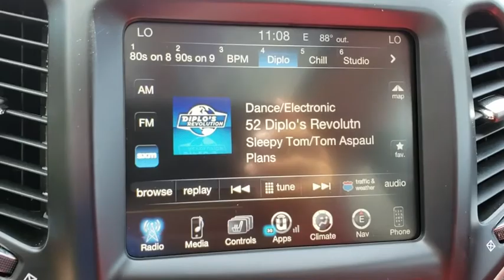2017 Jeep Cherokee Orlando, Hunter's Creek, Kissimmee, Windermere, Davenport, FL H188703A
Silver Used 2017 Jeep Cherokee available in Orlando, Florida at Central Florida Chrysler. Servicing the Hunter's Creek, Kissimmee, Windermere, and Davenport, FL area

TRAILER TOW GROUP -inc: 7 & 4 Pin Wiring Harness Trailer Tow Wiring Harness Class III Receiver Hitch Full Size Spare Tire,POWER 8-WAY DRIVER SEAT,COMFORT/CONVENIENCE GROUP -inc: Premium Air Filter Power Liftgate SIRIUSXM Satellite Radio GPS Antenna Input For More Info Call No Satellite Coverage HI/AK 1-Year SiriusXM Radio Service Passive Entry/Keyless Go Rear View Auto Dim Mirror w/Microphone Universal Garage Door Opener Air Conditioning ATC w/Dual Zone Control Remote Start System Power 4-Way Driver Lumbar Adjust Remote Proximity Keyless Entry Security Alarm Power 8-Way Driver Seat Humidity Sensor,BLACK PREMIUM CLOTH BUCKET SEATS,COLD WEATHER GROUP -inc: Power Heated Mirrors Engine Block Heater Heated Front Seats Exterior Mirrors w/Heating Element Windshield Wiper De-Icer Remote Start System All-Season Floor Mats Heated Steering Wheel,3.73 AXLE RATIO (STD),COMFORT & SOUND GROUP -inc: 9 Amplified Speakers w/Subwoofer Power 4-Way Driver Lumbar Adjust Power 8-Way Driver Seat,BILLET SILVER METALLIC CLEARCOAT,TRANSMISSION: 9-SPEED 4WD AUTOMATIC -inc: 2 speed PTU Active Drive II Badge Electronic Range Select Jeep Active Drive II Hill Descent Control Off Road Suspension,9 AMPLIFIED SPEAKERS W/SUBWOOFER,POWER FRONT/FIXED REAR FULL SUNROOF,ENGINE: 2.4L I4 MULTIAIR FLEXFUEL -inc: Tigershark Flex Fuel Vehicle 50 State Emissions,BI-XENON HID HEADLAMPS,QUICK ORDER PACKAGE 25J -inc: Engine: 2.4L I4 MultiAir Transmission: 9-Speed 4WD Automatic,ENGINE: 2.4L I4 MULTIAIR -inc: Tigershark (STD),RADIO: UCONNECT 3C W/8.4 DISPLAY -inc: Nav Capable! See Dealer For Details 6 Month Trial (Registration Required) Uconnect Access 8.4 Touchscreen Display Remote USB Port For Details Visit DriveUconnect.com,OFF ROAD SUSPENSION,TONNEAU COVER,SIRIUSXM SATELLITE RADIO -inc: GPS Antenna Input For More Info Call No Satellite Coverage HI/AK 1-Year SiriusXM Radio Service,FULL SIZE SPARE TIRE,Four Wheel Drive,Power Steering,ABS,4-Wheel Disc Brakes,Brake Assist,Aluminum Wheels,Tires - Front All-Season,Tires - Rear All-Season,Temporary Spare Tire,Power Mirror(s),Rear Defrost,Privacy Glass,Intermittent Wipers,Variable Speed Intermittent Wipers,Rear Spoiler,Power Door Locks,Daytime Running Lights,HID headlights,Automatic Headlights,Fog Lamps,AM/FM Stereo,Bluetooth Connection,MP3 Player,Steering Wheel Audio Controls,Auxiliary Audio Input,Pass-Through Rear Seat,Rear Bench Seat,Adjustable Steering Wheel,Trip Computer,Power Windows,Leather Steering Wheel,Keyless Entry,Cruise Control,A/C,Woodgrain Interior Trim,Cloth Seats,Bucket Seats,Driver Vanity Mirror,Passenger Vanity Mirror,Driver Illuminated Vanity Mirror,Passenger Illuminated Visor Mirror,Floor Mats,Engine Immobilizer,Traction Control,Stability Control,Front Side Air Bag,Tire Pressure Monitor,Driver Air Bag,Passenger Air Bag,Front Head Air Bag,Rear Head Air Bag,Passenger Air Bag Sensor,Rear Side Air Bag,Knee Air Bag,Child Safety Locks,Back-Up Camera